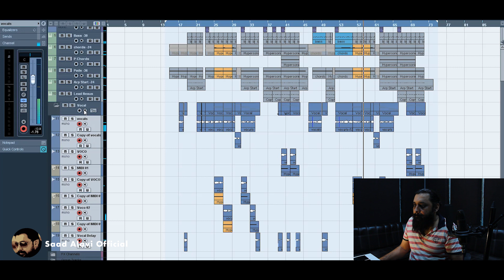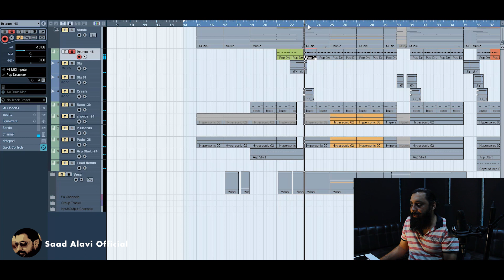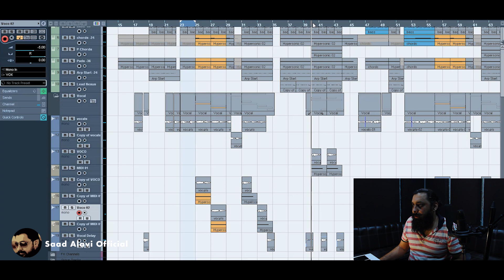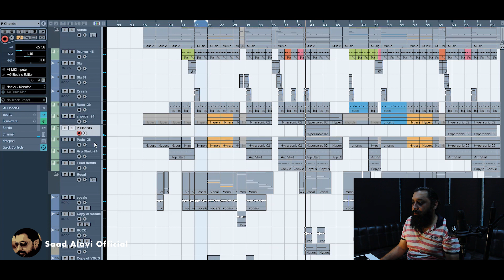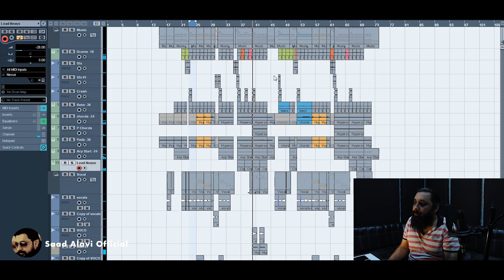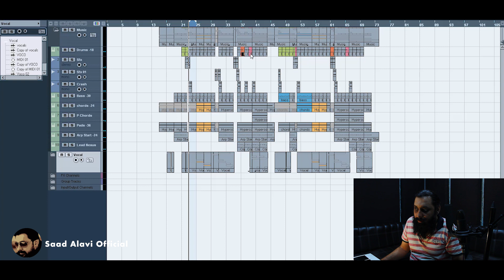learn music arrangement on cubase | Hindi - Urdu | Saad Alavi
Drums, Bass, Chords, Pads, Arp
easy way to produce a song.
Learn to produce party mix music arrangement on cubase in hindi and urdu by Saad Alavi